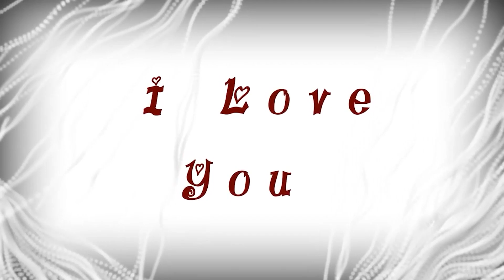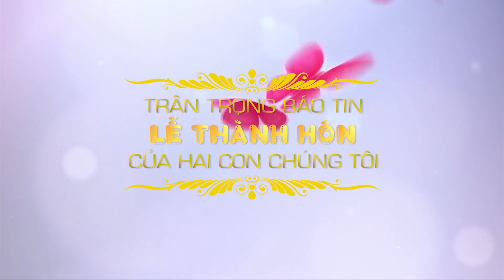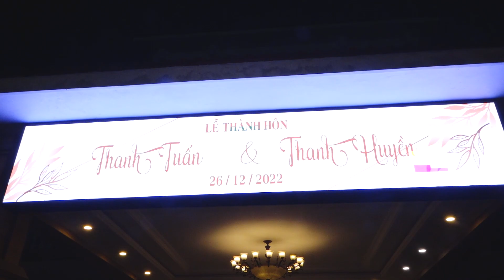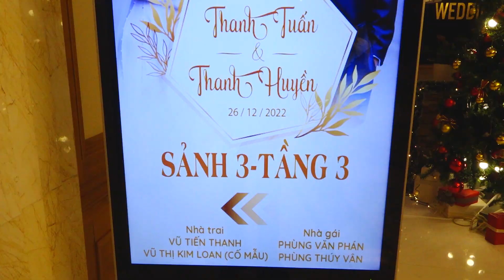PHÙNG GIA TRANG TX SƠN TÂY LỄ VU QUY THÁNH TUẤN SÁNH DUYÊN CÙNG THANH HUYỀN TẠI KHÁCH SẠN 2022